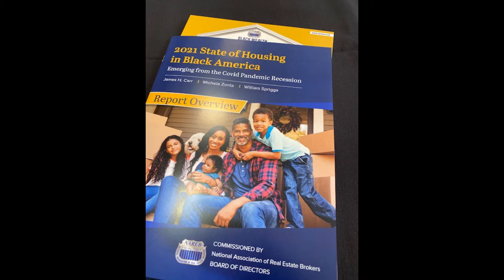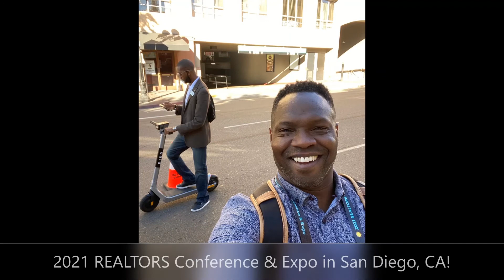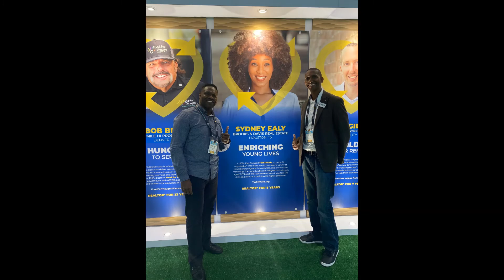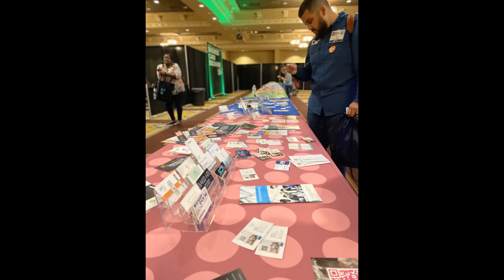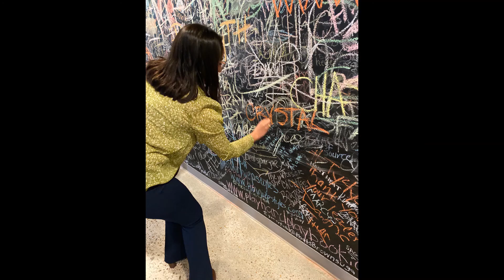December Recap 2021